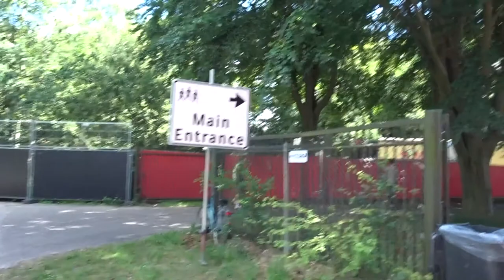HET KAN OOK NOOIT GOED GAAN! |DOMINATOR VLOG|❥ 2022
〷 About me
Ik ben Renée Crama
En ik film de leukste kiekjes uit mijn leven!! ❣